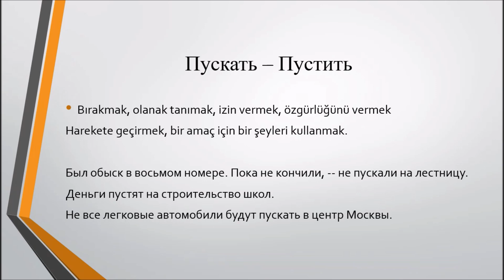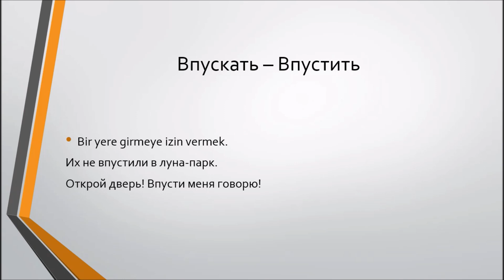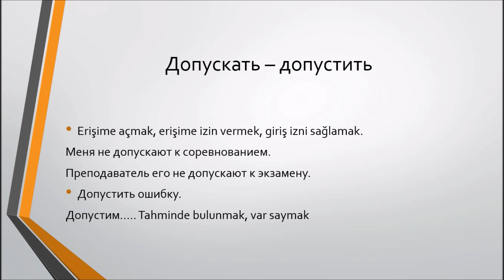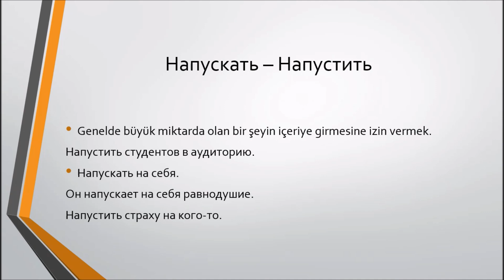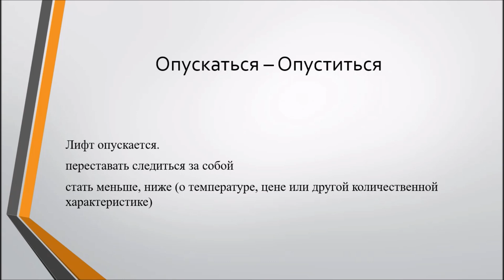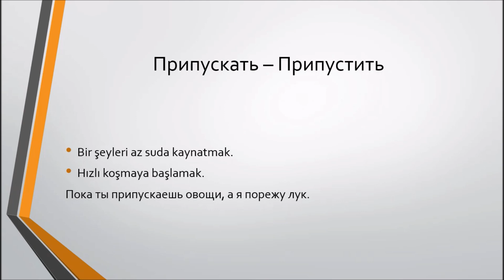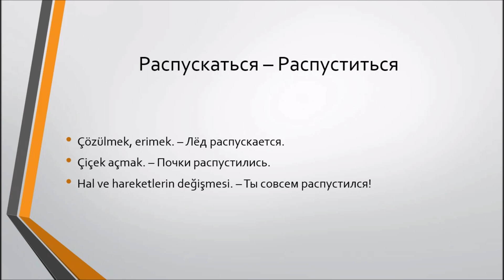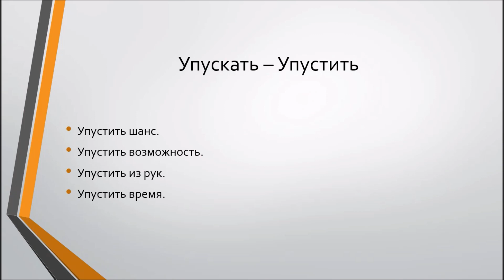Пускать - Пустить - Rusça Kelime Haznemizi Geliştiriyoruz! Rusça Fiiller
Merhaba arkadaşlar! Bu videoda sizlerle birlikte Rusça da en çok kullanılan fiillerden birini detaylı bir şekilde inceleyeceğiz. İstek üzerine çektiğim bu video herkes için faydalı olur umarım. Ayrıca Rusça paylaşımlar yaptığımız siteyi buradan ziyaret edebilirsiniz
NOT!!: Пропускать-Пропустить Günlük hayatta alkol kullanmak anlamında kullanılır demiştim videoda. Yanlış bir ifade olmuş. Daha çok ''Kadeh kaldırmak'' anlamındadır.